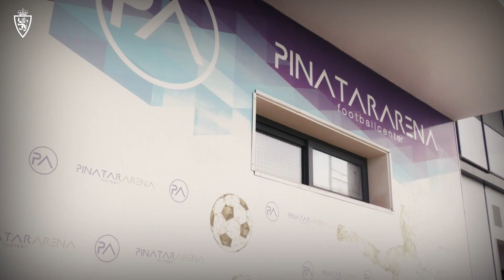Primer entrenamiento en Pinatar Arena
Primer día de trabajo en San Pedro del Pinatar. ⚽💪 ¡Aumentamos la carga de trabajo en la pretemporada!